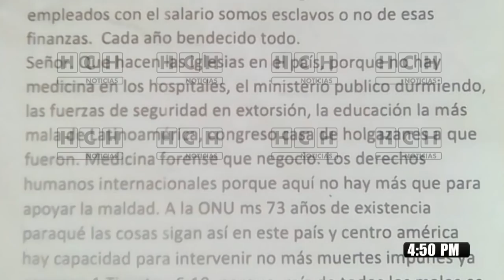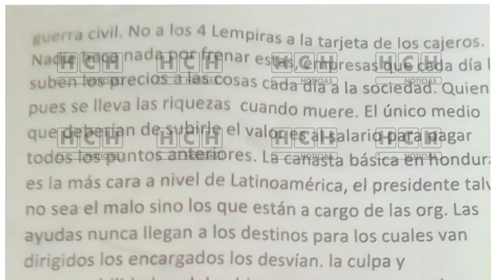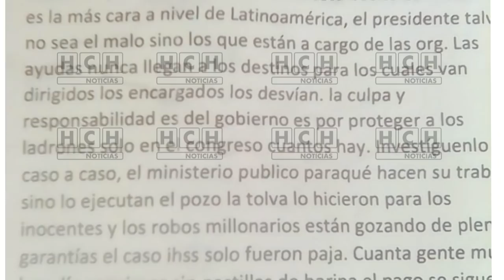Lee aquí lo que decía la "Carta" del hombre que iba a saltar de un puente en SPS